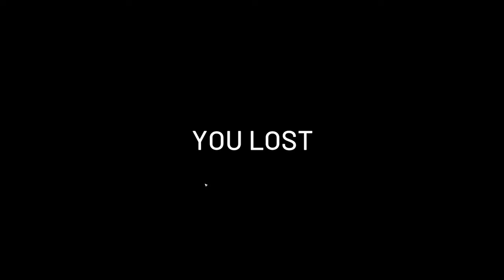I'm a thick boy